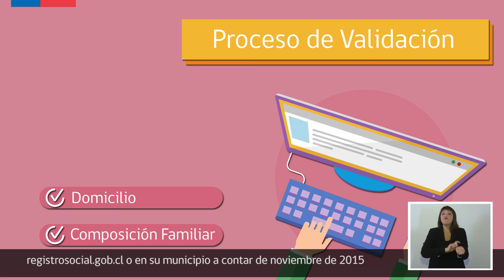Registro Social de Hogares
Infórmate sobre el ‪#‎RegistroSocial‬ de Hogares que reemplazará a la Ficha de Protección Social.